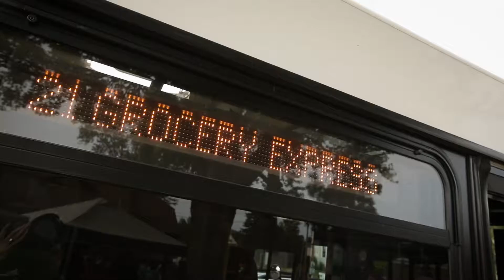BCBS Real Stories: Fair Food Access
As part of its Pulling Together campaign, the Center for Prevention at Blue Cross and Blue Shield of Minnesota asked Quiet Island to create profiles of real Minnesotans who are passionate about making a healthy difference throughout our state. This is one in a collection of the twenty-three “Real Stories” videos that Quiet Island has produced.